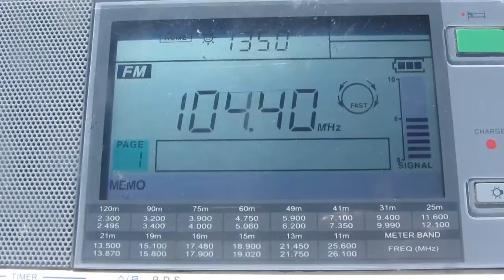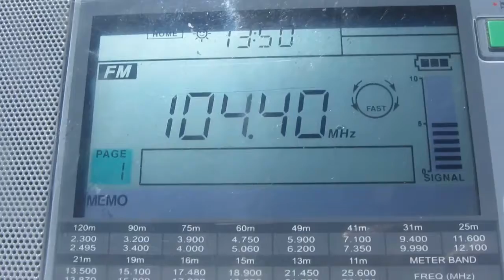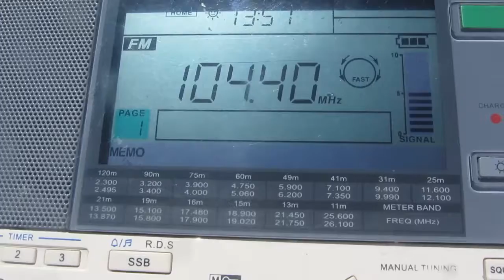104.4 FM — ACCESS RADIO TARANAKI [5 KW, MT. EGMONT]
Local Time: 13:50
QTH: New Zealand, Nelson region, Dun mountain, altitude: ~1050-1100m)